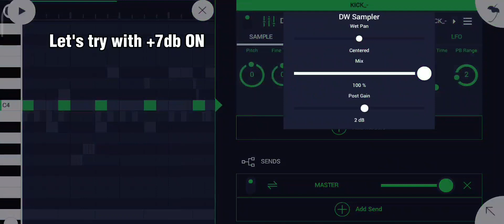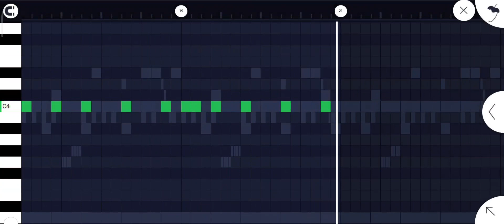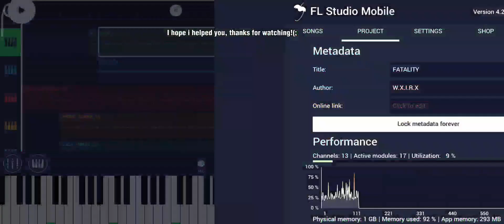TUTORIAL HOW TO DO KmS KICK - Fl Studio Mobile Tutorial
Tutorial how to do kms kick on flm